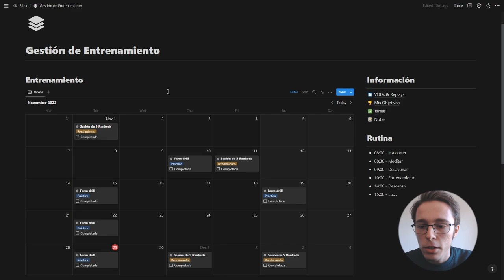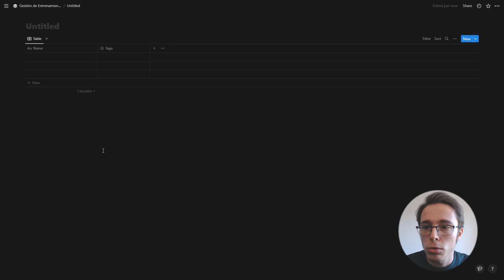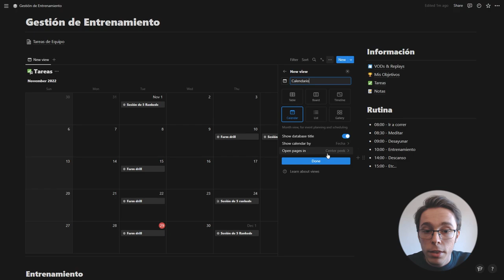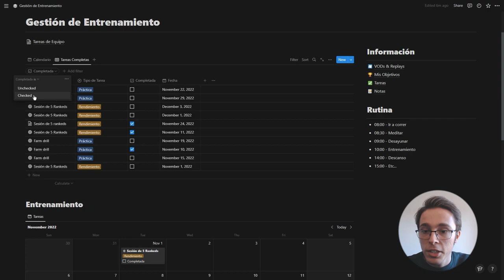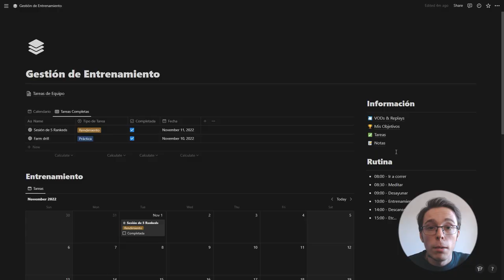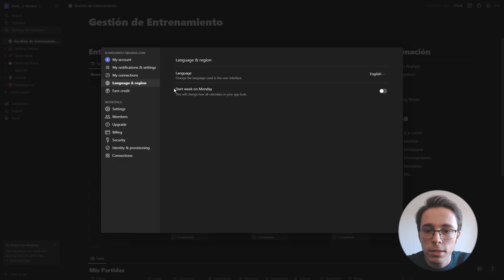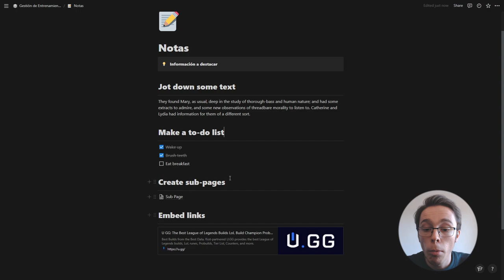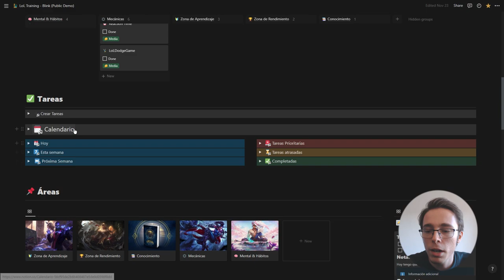Entrena Mejor Con Esta Herramienta! 📊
COLDBREW - Feeling Good
VESKY - Shelter From The Rain (with Nadav Cohen)
VESKY - Endless Love (with Nadav Cohen)

Timestamps:

0:00 - Intro
0:27 - Presentación de la herramienta
1:07 - Como obtener la herramienta
1:48 - Construye conmigo esta herramienta
10:30 - Como funciona la herramienta (básico)
14:48 - Mi Sistema de Entrenamiento